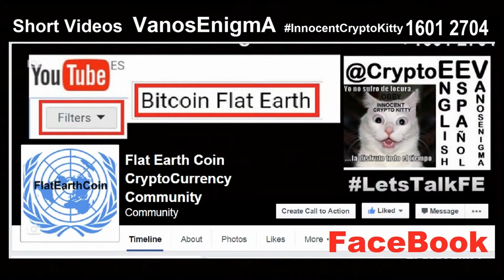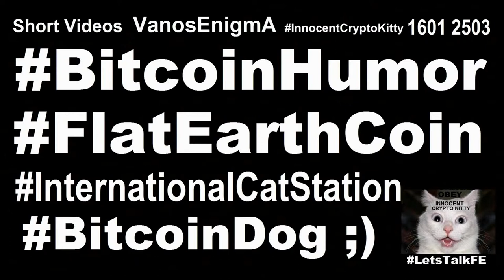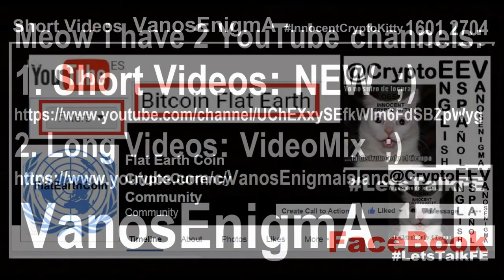16012915 CryptoCurrency Dash Flat Earth Coin Community Blockchain Bitcoin Love Heart Art Funny Money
CryptoCurrency Dash Flat Earth Coin Community Blockchain Bitcoin Love Heart Art Funny Money Trade Market CryptoArt innovation
FLAT Line Rapper B.o.B Rap Music
CryptoCurrency Dash has something funny in common with FlatEarthCoin: Both have that FLAT Line - but not on the Trade Market ;)